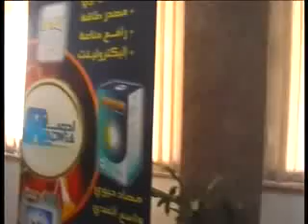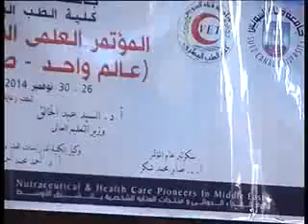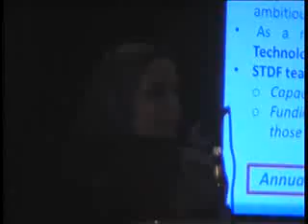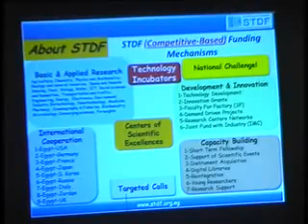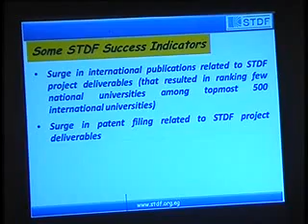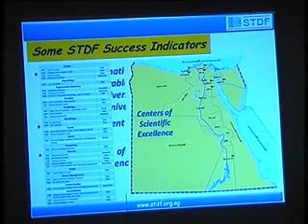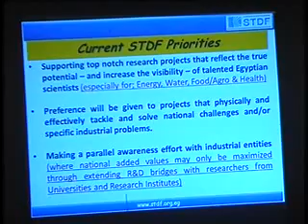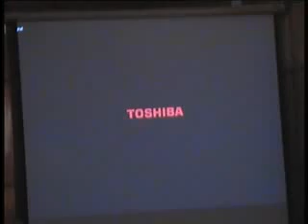تسليم شهادات التقدير للمساهمين في الوصول للإعتماد Low